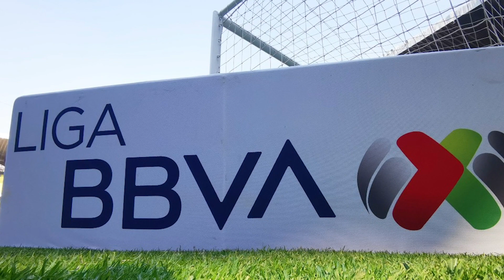México Campeón del mundo -Razones por las que no ha pasado ni pasará - Qatar 2022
Muchos mexicanos y mexicanas esperan que la selección nacional  de México levante la copa en el mundial de futbol de Qatar 2022.

Aquí te muestro las razones del por qué no ha pasado ni pasará, al menos en éste 2022.